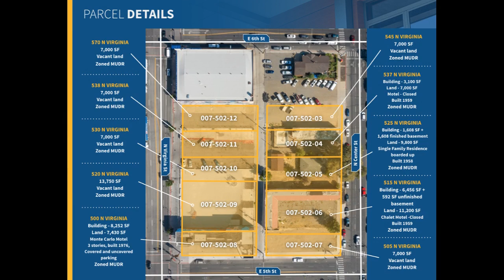10 Contiguous Parcels Totaling 1.935 Acres of Mixed-Use Land in Downtown Reno for Sale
Dickson Commercial Group is pleased to present one of the largest contiguous land assemblages for sale in Downtown Reno. The offering includes 10 contiguous parcels totaling 1.935 acres (84,180 square feet) of mixed use land. The current zoning is Mixed Use Downtown Regional (MUDR).

The assemblage is directly in the heart of Reno's Downtown and just blocks south from the University of Nevada, a Tier 1 University. Directly to the west of the parcel is the 'Row' properties owned by publicly traded Eldorado Resort, which is currently reinvesting over $50 million into the properties.

Directly to the north of the property, University Housing Group has closed on and is beginning construction on a six-story, 158-unit student housing complex that could house up to 508 students with a 24-hour fitness center, a coffee bar, study rooms on each floor, and a rooftop pool. It's expected that the project will encourage redevelopment on surrounding streets.
Directly to the southeast of the property is the Reno Event Center, a 7,000-seat multi-purpose arena for events that range from top-notch entertainment to a variety of conventions and conferences.